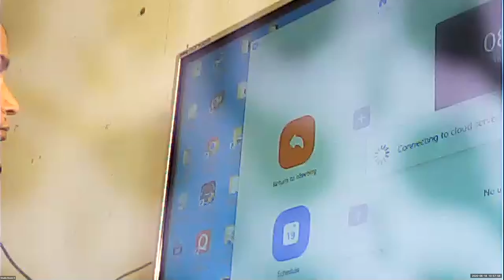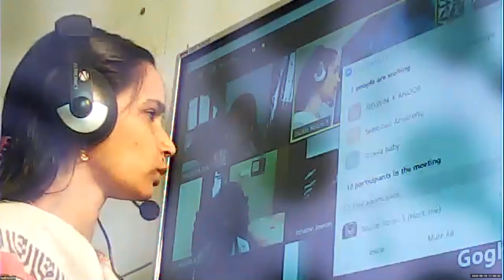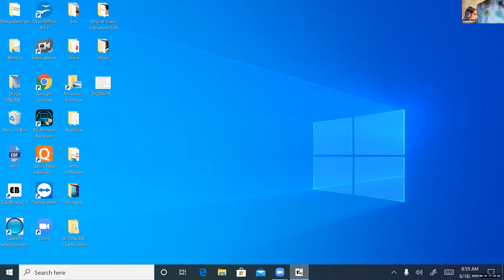Dr.Raju Davis International School | CLASS 7 MALAYALAM | 18-06-2020